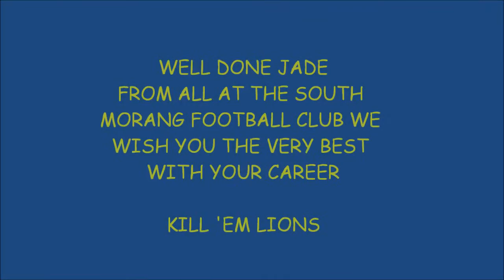Jade Gresham Draft